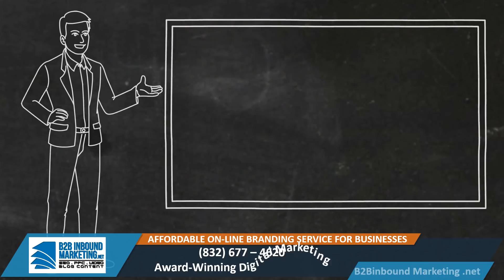B2B Branding . Digital Branding . Inbound Marketing. B2C Marketing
Video SEO. Explainer videos. Website marketing.Video Marketing
Http// implements proven online INBOUND marketing strategies that generates leads. Video marketing strategies. Website marketing.